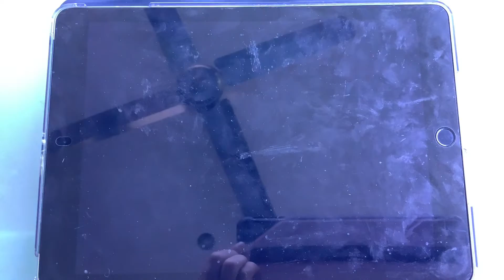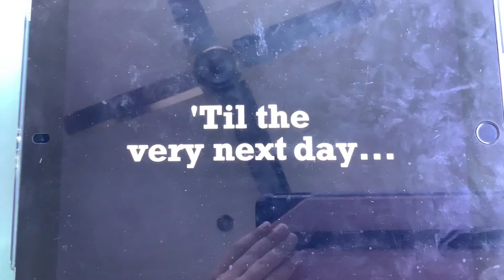The duck song￼